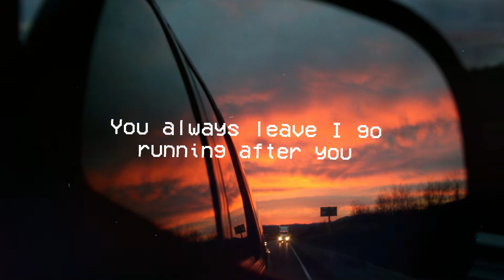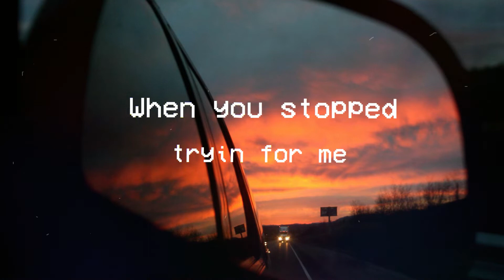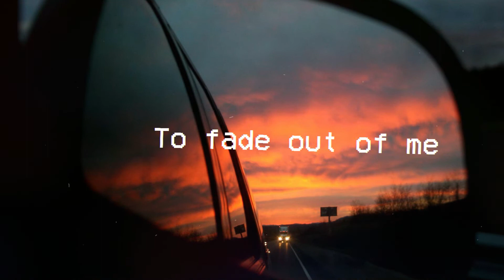Foolproof - Liv McNair